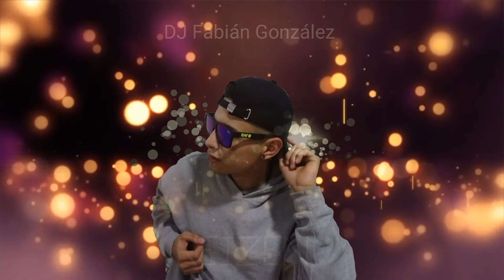REIZEN - DJ Fabián González